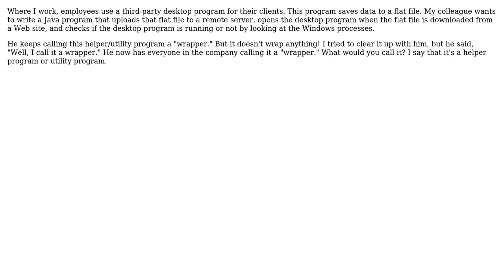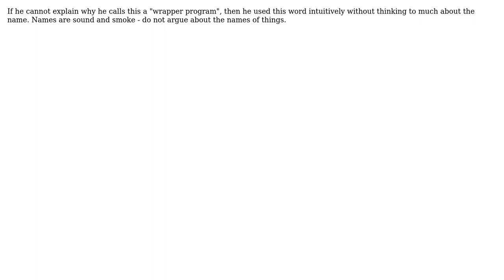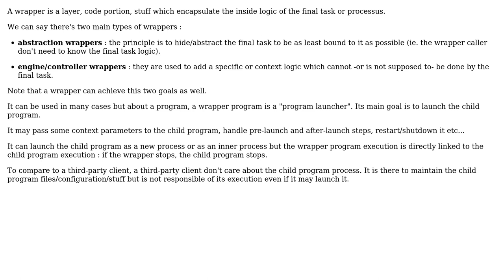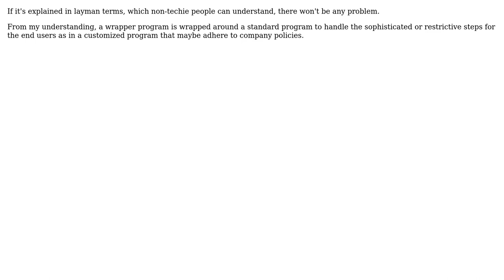Software Engineering: What is a "wrapper" program? (8 Solutions!!)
Software Engineering: What is a "wrapper" program?

With thanks & praise to God, and with thanks to the many people who have made this project possible! | Content (except music & images) licensed under CC BY-SA | Music | Images & others | With thanks to user wheaties user user6950 user Neil user Mike Clark user Kavet Kerek user JoeBilly user Dynamic user drekka user Digital Dude and the Stack Exchange Network Trademarks are property of their respective owners. You are responsible for your own actions.